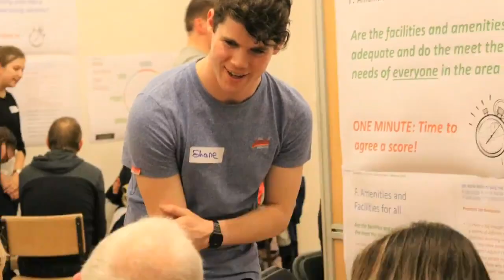Glounthaune Community Engagement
What is good about our place? UCC M.Plan students working with the Glounthaune community, Co. Cork . 25th February 2019.